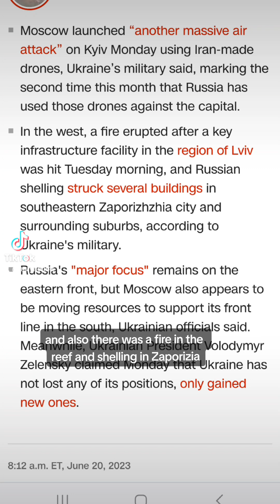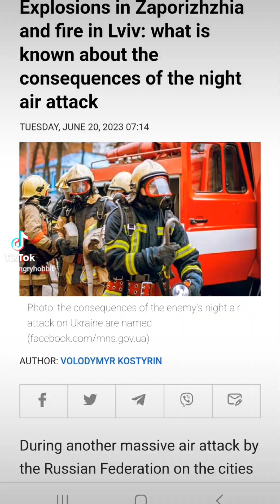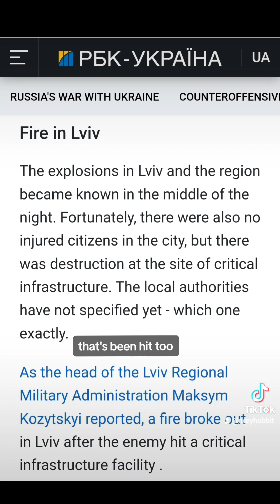Update on Ukraine - strikes in Zaporizhzhya, fire in L'viv